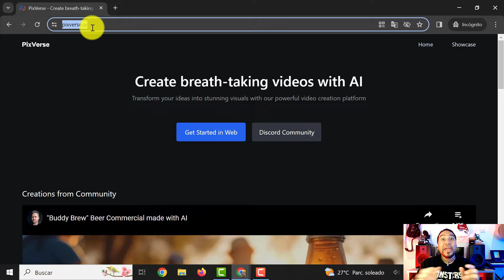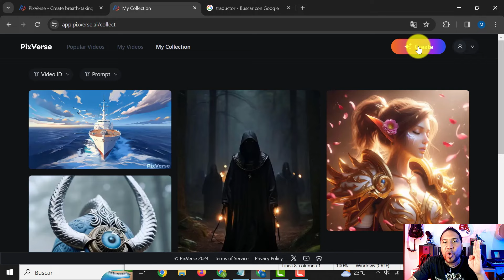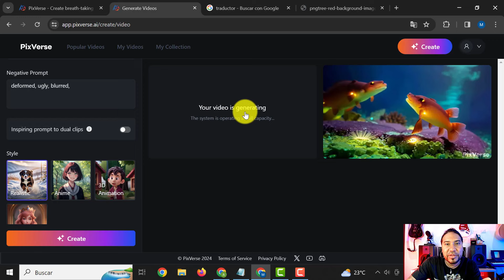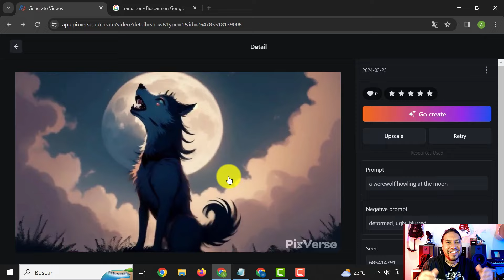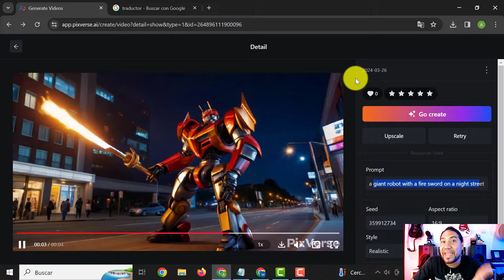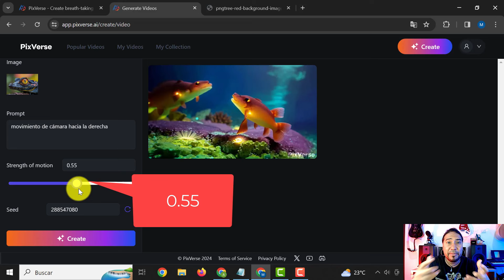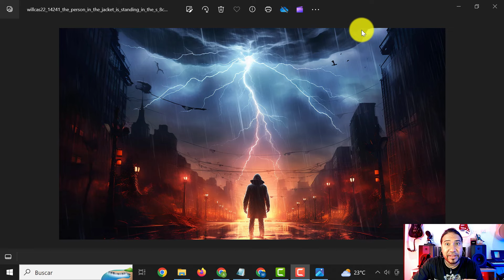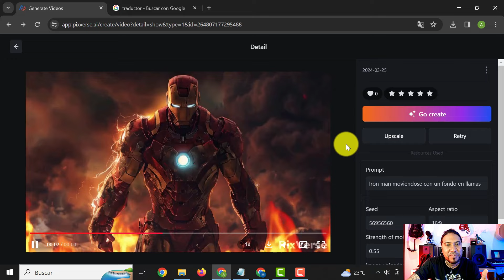Cómo crear Videos animados con Inteligencia Artificial GRATIS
Aprende a crear videos animados usando la inteligencia artificial llamada PIXVERSE.
Este es el video 1 de una serie para aprender a crear videos con IA.

Tiempos del Video:
1:10 Acceso a la herramienta PixVerse
3:18 Crear un video con texto con ia
9:12 Convertir una imagen en video con ia

 ✅  CURSO IA PARA CREADORES DE CONTENIDO ✅
Si quieres subir de nivel y multiplicar por 10x tus contenidos te recomiendo que conozcas nuestro curso donde puedes aprender desde cero a nivel intermedio.

En este video aprenderás fácil a:
Crear videos animados a partir de un texto.
Convertir una imagen en video

Cómo hacer videos